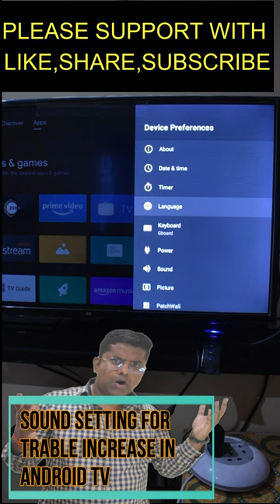Mi Tv sound setting for treble